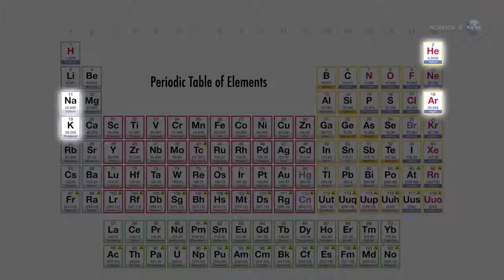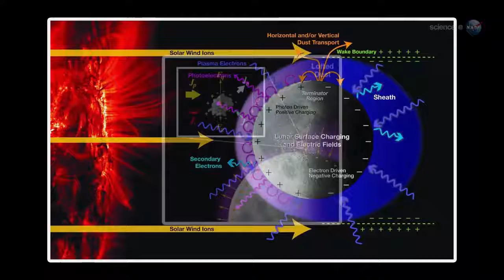ScienceCasts: NASA Mission Seeks Lunar Air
A NASA spacecraft slated for launch in September will fly to the Moon to investigate the tenuous lunar atmosphere. Researchers hope "LADEE" will solve a mystery that has been puzzling them since the days of Apollo.